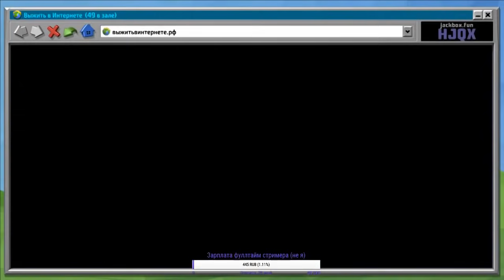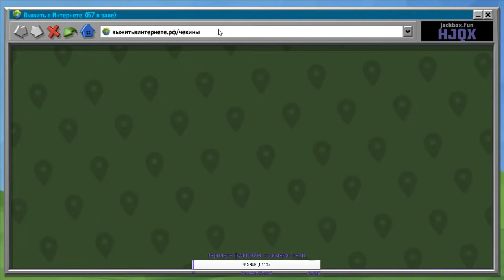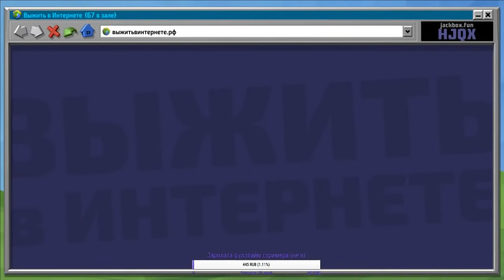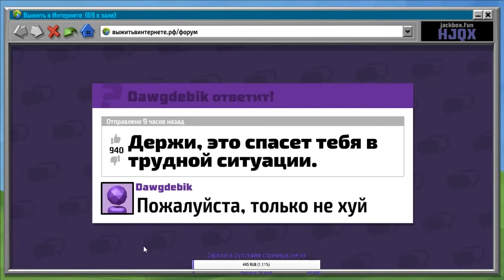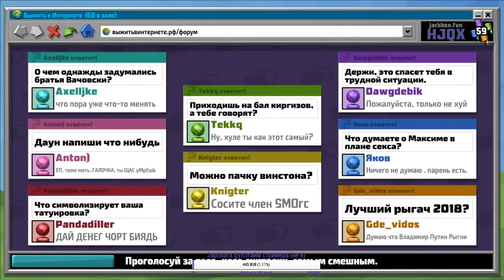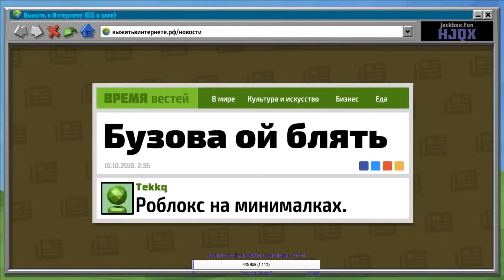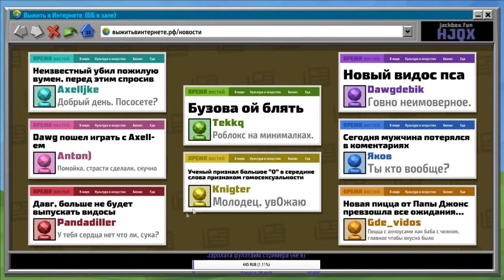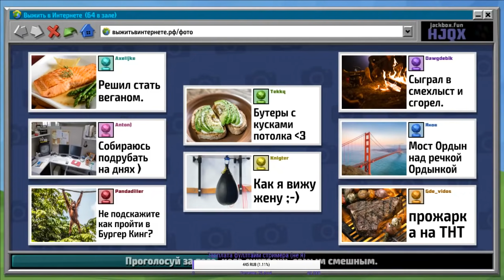древний ВЫЖИТЬ В ИНТЕРНЕТЕ(Давг, Катя, Аксель)